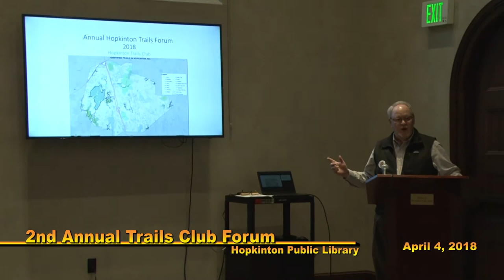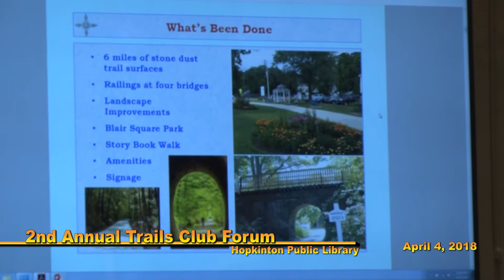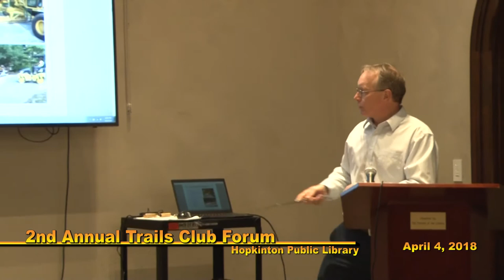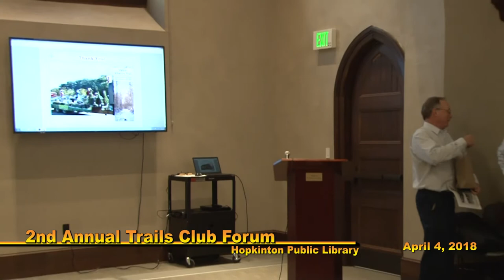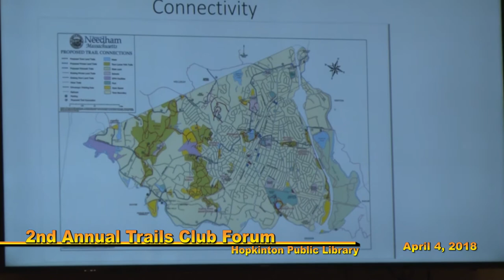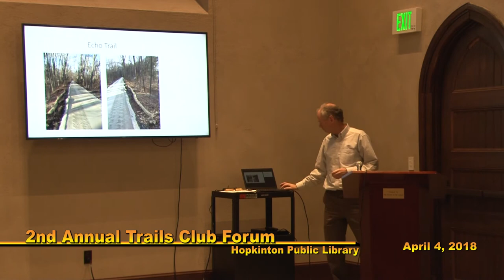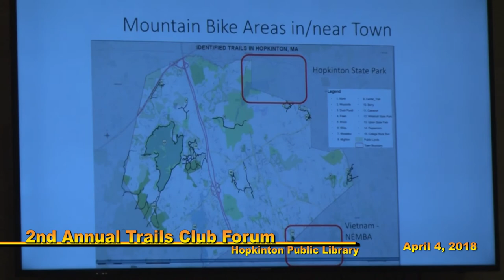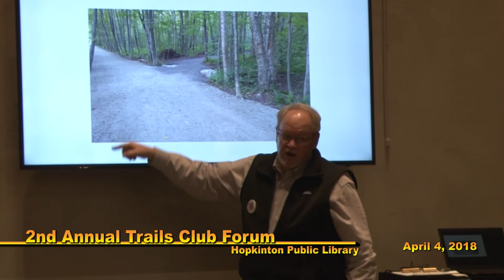2nd Annual Trails Club Forum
April 4, 2018 at the Hopkinton Public Library